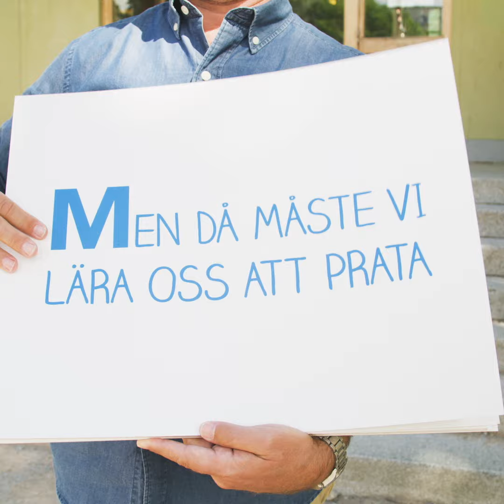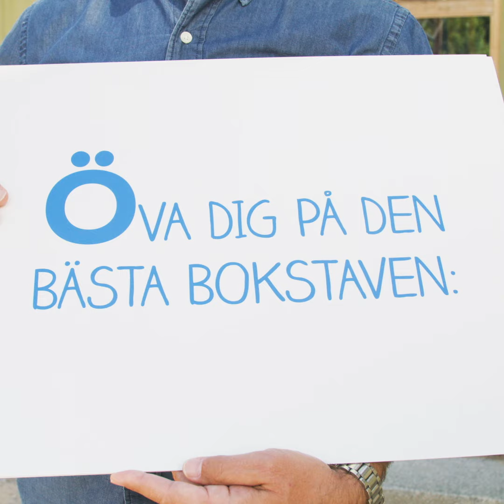Liberalt ABC inför valet 2018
Låt inte det extrema vinna. Rösta på Liberalerna. Välkommen att läsa mer eller chatta med oss på liberalerna.se eller Facebook.